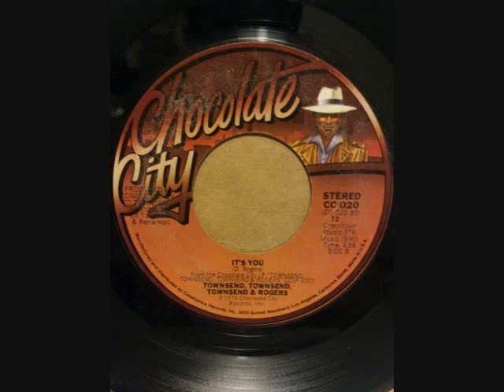TOWNSEND TOWNSEND TOWNSEND ROGERS BRING IT DOWN REAL IT'S YOU